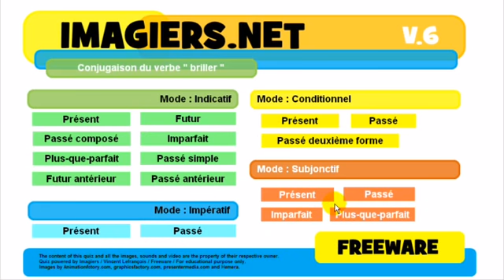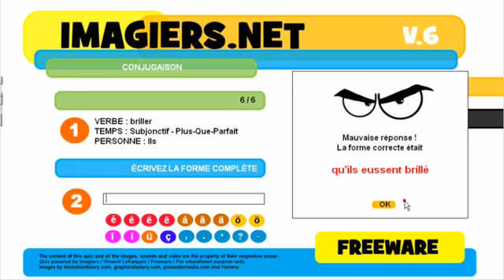урок французского языка # Conjugaison # briller